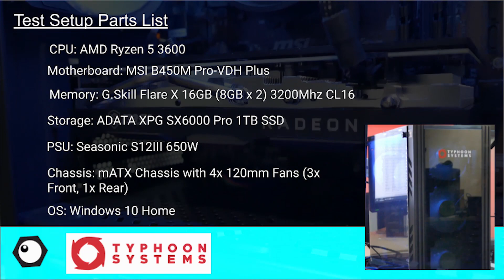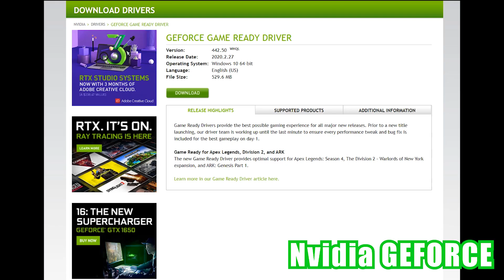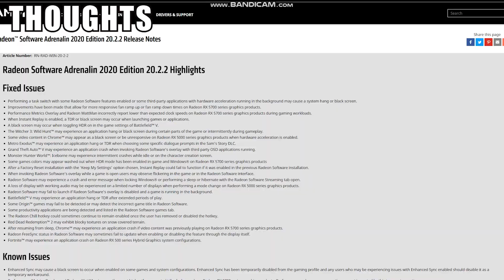MSI RTX 2060 vs MSI RX 5600 XT - Which mid range GPU Should You Buy?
MSI RTX 2060 vs MSI RX 5600 XT! This is our first GPU showdown of the year, a clash between 2 MSI specific mid range GPUs: MSI RTX 2060 Ventus XS OC vs MSI RX 5600 XT Mech OC!

Are both cards worthy of claiming the mid range GPU title?

Make sure your WATCH till the end of the video to know why Gordon and I chose the MSI RTX 2060 Ventus XS OC vs MSI RX 5600 XT Mech, their builds and benchmarking results. The MSI RTX 2060 Ventus XS OC was launched in Jan 2019, and the MSI RX 5600 XT Mech OC came out 1 year later.

If you would like to have a PC build with either the MSI RTX 2060 Ventus XS OC or MSI RX 5600 XT Mech OC, make sure to contact me or Gordon at Typhoonsystems.asia (website below).

**WANT TO GET YOUR OWN CUSTOM PC?**
If you would like to get a purposeful Gaming PC or Workstation, find Typhoon Systems

**TIMESTAMPS**
0:00 - MSI RTX 2060 vs MSI RX 5600 XT Intro
0:36 - MSI RTX 2060 vs MSI RX 5600 XT Backstory
3:24 - MSI RTX 2060 vs MSI RX 5600 XT Features Comparison
6:06 - MSI RTX 2060 vs MSI RX 5600 XT Test Setup
7:14 - MSI RTX 2060 vs MSI RX 5600 XT BENCHMARKS
11:45 - MSI RTX 2060 vs MSI RX 5600 XT Thoughts

==Equipment used for Filming & Photo Taking==
Panasonic Lumix FZ1000
Manfrotto 190XPROB Tripod
Tascam TM-2X Stereo X-Y Microphone

==Get Your ASUS TUF X570-PLUS (Wi-Fi) here==
ASUS TUF X570-PLUS (Wi-Fi)